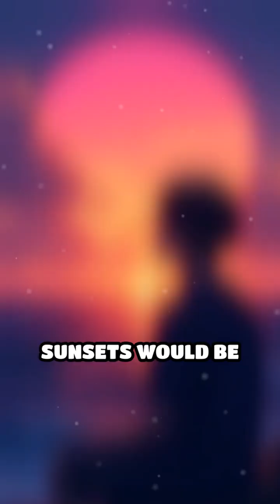What If Earth Had Rings Like Saturn?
Imagine a world where Earth had majestic rings like Saturn, a stunning celestial wonder that would be a marvel to behold. But would having Saturn-like rings actually make our planet cooler? In this thought-provoking video, we explore the potential effects of Earth having rings on our climate, atmosphere, and daily life. From the impact on global temperatures to the changes in our planet's rotation and orbit, we delve into the fascinating science behind this hypothetical scenario. So, join us on this journey to a ringed Earth and discover the surprising answers to this intriguing question.